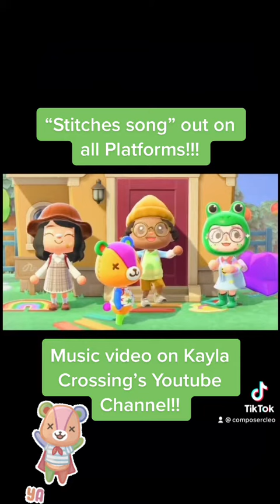BTS of the “Stitches song” @KaylaCrossing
This is how I made the Instrumental for the Stitches song!
See the full Music Video on @KaylaCrossing’s Channel produced and written by @Composercleo :).
Lyric video on my channel!